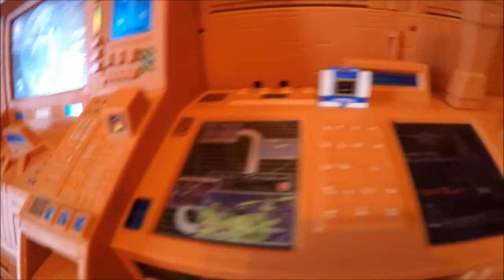Transformers Igear: TF007 Ark Playset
Revue rapide d'un beau petit set!